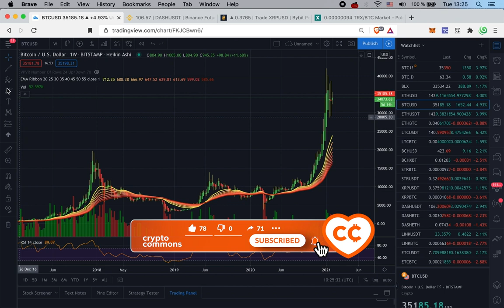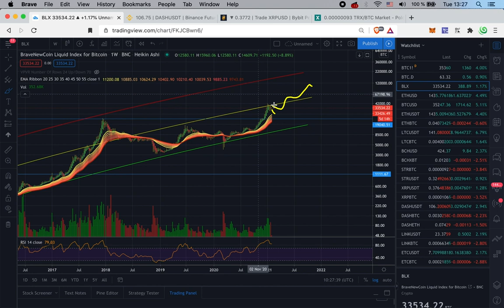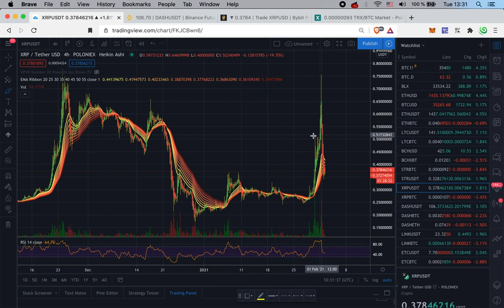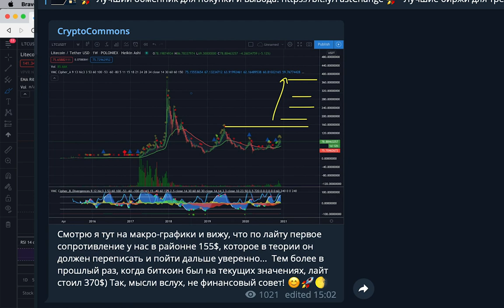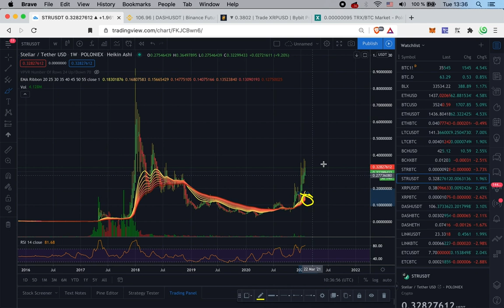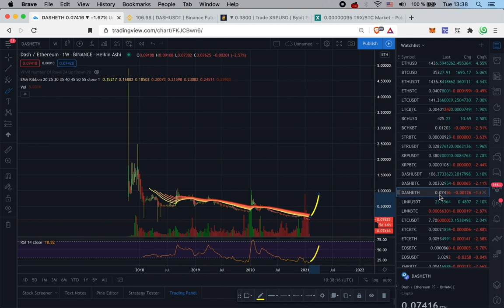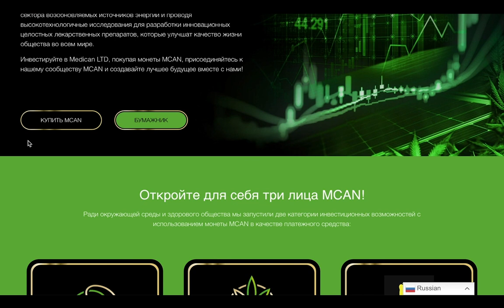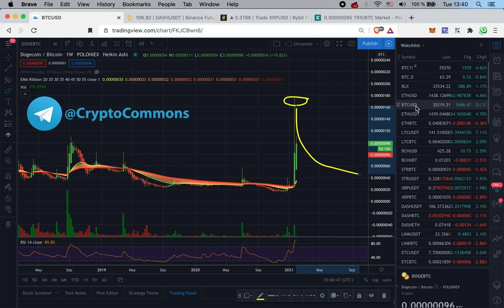БИТКОИН & ЭФИР ФЛЭТ, ЦИРК XRP, DASH НА СТАРТЕ, XLM ПАМП, DOGE КАРУСЕЛЬ, MCAN (MedicanCoin)...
$15 (+$100) бонус за ≥ 0.01 BTC депозит
$50 (+$100) бонус за ≥ 0.05 BTC депозит
$100 (+$100) бонус за ≥ 0.1 BTC депозит
$300 (+$100) бонус за ≥ 0.5 BTC депозит
$500 (+$100) бонус за ≥ 1.5 BTC депозит
+$100 дополнительно в бонусном центре!
+$20 купон за участие (без депозита!)
Депозиты вносим до 5 февраля, призы получаем после 5 февраля!

Таймстампы:

00:00 биток
02:25 эфир
3:12 рипл
5:49 байбит
7:00 лайткоин
7:46 даш
9:38 стеллар
10:08 эфир классик
11:03 бит-кеша
11:43 собаки
12:23 mcan: медиканкоин

BTC: 1JcJgpSHbrRwgnvLeteXNfNXxLgpDuxyMP
ETH: 0xC8b0CF755bec8155D371676D77A579D7E15fd7eD
DASH: XuhZGGGezSEqnDq5ETBkiMc4ARfS6UxQAi
LTC: LfGpGJjkcrgZV12VNnQdEx79uHgeHSS8oG